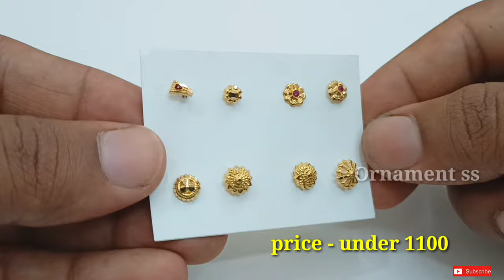Latest Gold Nose pin Designs with price // New Shania nose pin designs 2023